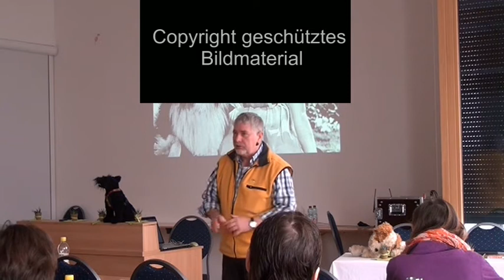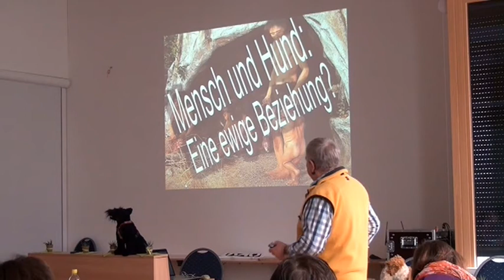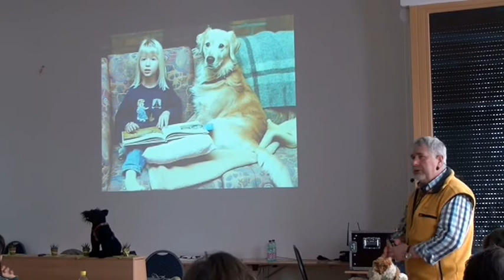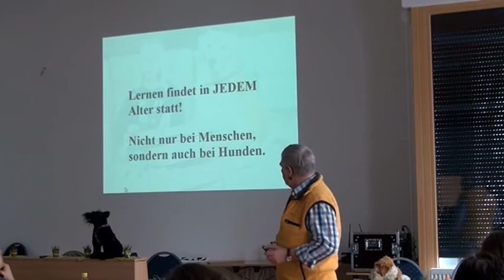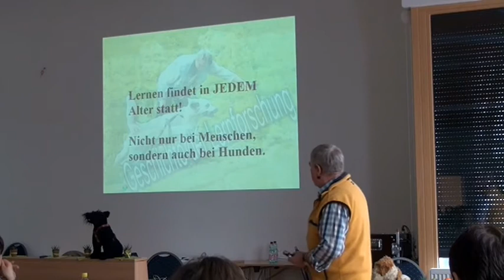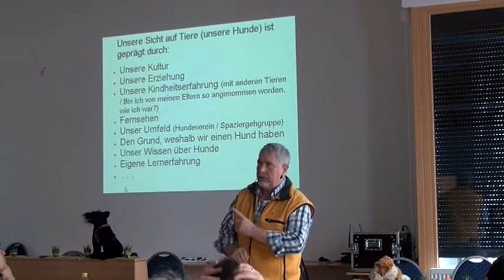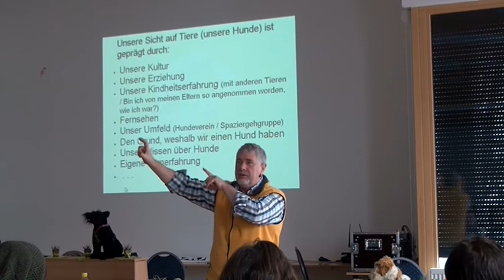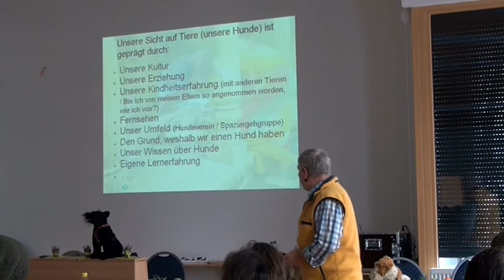Wie Hunde lernen Teil 2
Auszug aus einem Vortrag über das Lernen bei Hunden im Febr. 2013 in Österrreich.
- Teil 2